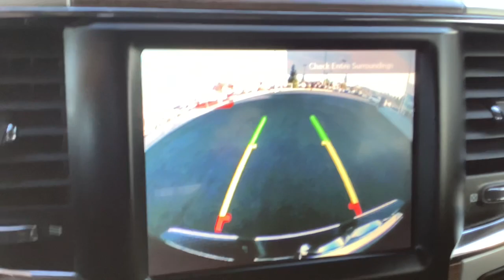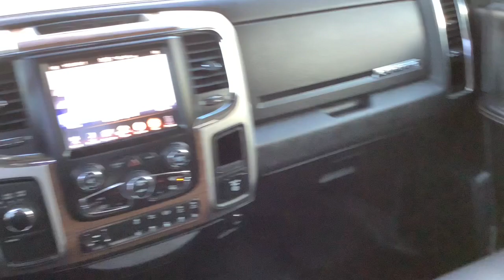2017 Ram 3500 Spokane, Spokane Valley, Post Falls, Deer Park, Airway Heights, WA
Maximum Steel Metallic Clearcoat Used 2017 Ram 3500 available in Spokane, Washington at Dishman Dodge Ram Chrysler Jeep. Servicing the Spokane Valley, Post Falls, Deer Park, Airway Heights, WA area.

3.73 Axle Ratio|GVWR: 11,300 lbs|50 State Emissions|Part-Time Four-Wheel Drive|Electronic Transfer Case|730CCA Maintenance-Free Battery w/Run Down Protection|160 Amp Alternator|Electronically controlled throttle|Tip start|Trailer Wiring Harness|4290# Maximum Payload|HD Shock Absorbers|Front Anti-Roll Bar|Hydraulic Power-Assist Steering|32 Gal. Fuel Tank|Single Stainless Steel Exhaust|Auto Locking Hubs|Multi-Link Front Suspension w/Coil Springs|Leaf Rear Suspension w/Leaf Springs|4-Wheel Disc Brakes w/4-Wheel ABS, Front And Rear Vented Discs, Brake Assist and Hill Hold Control|Mechanical Limited Slip Differential|Regular Box Style|Center Hub|Steel Spare Wheel|Full-Size Spare Tire Stored Underbody w/Crankdown|Clearcoat Paint|Chrome Front Bumper w/2 Tow Hooks|Chrome Rear Step Bumper|Front bumper sight shields|Black Side Windows Trim and Black Front Windshield Trim|Chrome door handles|Body-Colored Fender Flares|Manual Extendable Trailer Style Mirrors|Power Rear Window|Deep Tinted Glass|Fully Galvanized Steel Panels|Front license plate bracket|Chrome grille|Tailgate Rear Cargo Access|Cargo Lamp w/High Mount Stop Light|Perimeter/Approach Lights|Auto On/Off Projector Beam Halogen Headlamps w/Delay-Off|Front Fog Lamps|LED Brakelights|Fixed Antenna|Streaming Audio|Regular Amplifier|Media Hub (USB, AUX)|GPS Antenna Input|2 LCD Monitors In The Front|Driver Seat|Passenger Seat|Front Facing Vinyl Rear Seat|Manual tilt steering column|Voice Recorder|Rear 60/40 split folding seat|Heated Leather Steering Wheel|Front Cupholder|Rear Cupholder|Compass|Valet Function|Garage Door Transmitter|Cruise Control w/Steering Wheel Controls|HVAC -inc: Underseat Ducts and Console Ducts|Dual Zone Front Automatic Air Conditioning w/Front Infrared|Illuminated glove box|Full Cloth Headliner|Urethane Gear Shifter Material|Interior Trim -inc: Deluxe Sound Insulation, Simulated Wood/Metal-Look Instrument Panel Insert, Simulated Wood/Metal-Look Door Panel Insert and Chrome/Metal-Look Interior Accents|Day-Night Auto-Dimming Rearview Mirror|Driver And Passenger Visor Vanity Mirrors w/Driver And Passenger Illumination|Mini Overhead Console and 3 12V DC Power Outlets|Fade-To-Off Interior Lighting|Front And Rear Map Lights|Cargo Area Concealed Storage|Underhood And Pickup Cargo Box Lights|FOB Controls -inc: Cargo Access|8.4 Touchscreen Display|Folding Flat Load Floor Storage|For More Info, Call |Instrument Panel Bin, Dashboard Storage, Driver / Passenger And Rear Door Bins, 1st Row Underseat Storage and 2nd Row Underseat Storage|Delayed Accessory Power|115V Auxiliary Power Outlet|Systems Monitor|Analog Appearance|Redundant Digital Speedometer|Outside Temp Gauge|Manual Adjustable Front Head Restraints and Manual Adjustable Rear Head Restraints|Front Center Armrest w/Storage and Rear Center Armrest|2 Seatback Storage Pockets|High Back Seats|Sentry Key Engine Immobilizer|Perimeter Alarm|3 12V DC Power Outlets|Side Impact Beams|Dual Stage Driver And Passenger Seat-Mounted Side Airbags|ParkSense Front And Rear Parking Sensors|Dual Stage Driver And Passenger Front Airbags|Airbag Occupancy Sensor|Curtain 1st And 2nd Row Airbags|Rear child safety locks|Outboard Front Lap And Shoulder Safety Belts -inc: Rear Center 3 Point, Height Adjusters and Pretensioners|ParkView Back-Up Camera